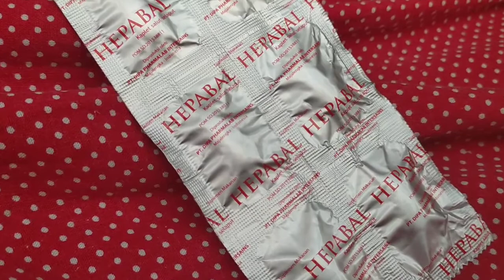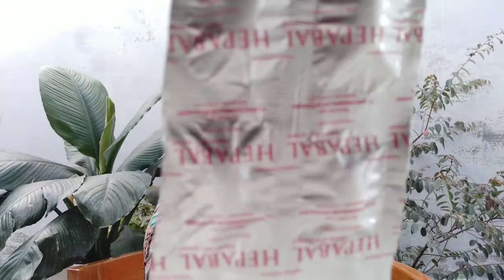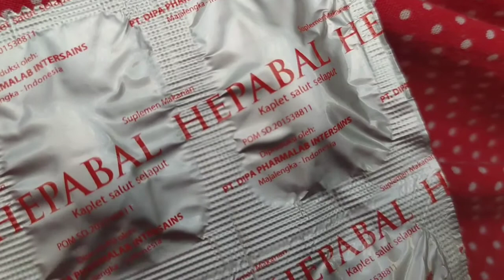Obat suplemen fungsi hati hefabal tanpa ada efek sampling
Obat suplemen fungsi hati hefabal tanpa efek sampling

Tiap kaplet salut selaput hefabal mengandung :

Komposisi
Andrographis paniculata herba 100 mg,
curcuminoid 20 mg,
lecithin 300 mg,
Schisandra chinensis fructus 135 mg,
Silybum marianum semen 70 mg,
vitamin B6 2 mg

Indikasi
HEPABAL melindungi membran sel dan membantu pemulihan fungsi hati.
Dan HEPABAL merupakan supplement yang
digunakan untuk membantu meningkatkan daya tahan tubuh, membantu memelihara kesehatan fungsi hati.

Dosis
Hepabal diminum 1 kaplet, sebanyak 1-2 kali sehari.